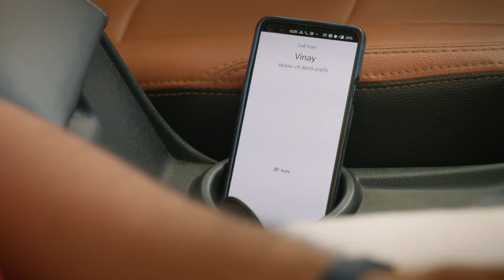Ninaithale Inikkum - 04-09-10- 2021 - Week In Short - Tamil TV Show - Zee Tamil